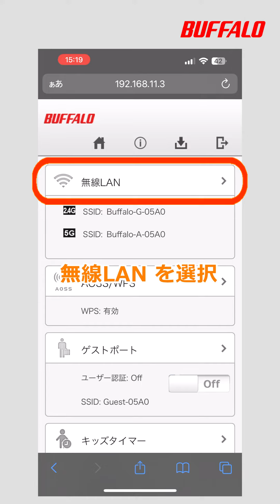不正アクセス対策案 Wi-Fiルーターの暗号化キー変更方法 iPhone編 a buffalo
不正アクセス対策案としてWi-Fiルーターの暗号化キー変更方法について iPhoneで説明しています。
使用機器：WSR-5400AX6

key_change_iphone_short_airstationapp.mp4